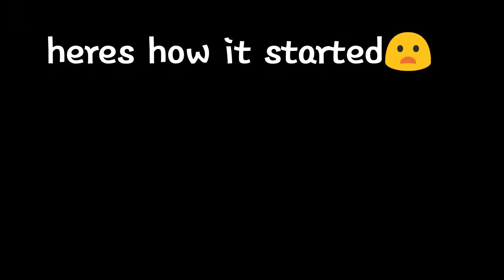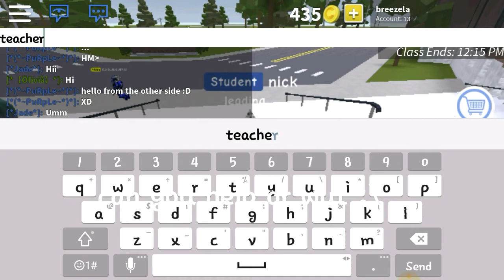ROBLOX STORY|BREEZELA SANTIAGO SUBSCRIBE TO SEE PART TWO SUBSCRIBE NOW!!!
A girl is new to robloxian high intrested in a spell by ascendant she terns into a popular lier. Friends! Comment when you go back to school!:)😃